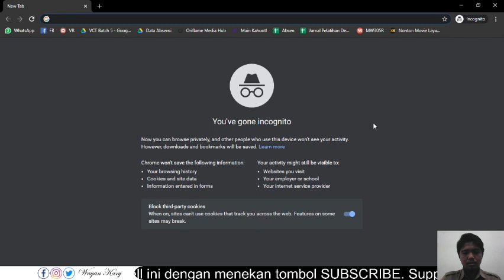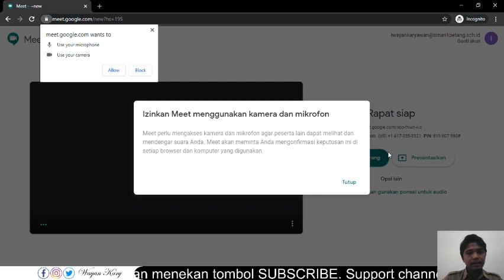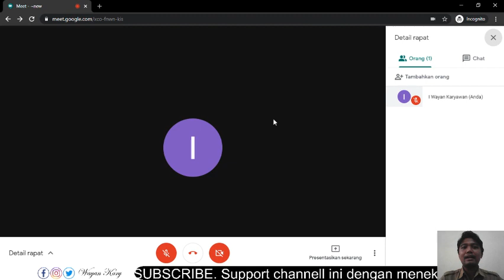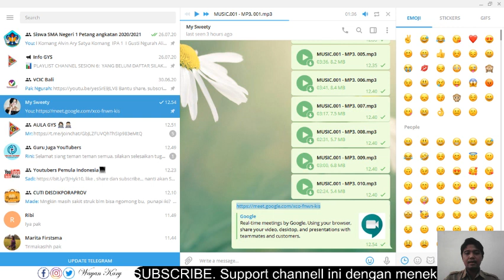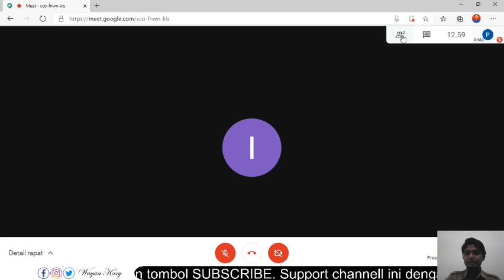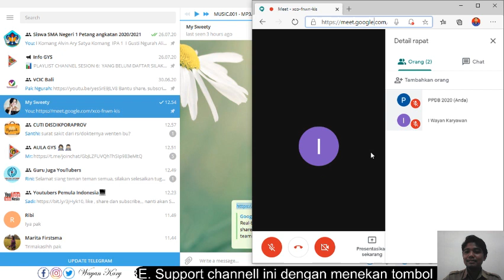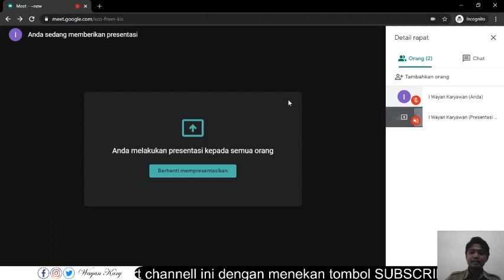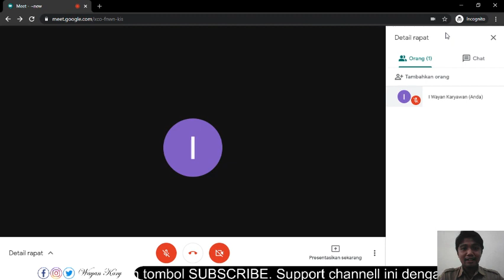Aplikasi Video Confrence gratis unlimited waktu penggunaan Google Meet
Aplikasi Google Meet memberikan unlimited waktu sehingga sangat bermanfaat untuk melakukan proses Pembelajaran secara daring.

Partisipan masih maksimal 100 orang untuk Meeting biasa, sebaai Host atau Admin guru terkadang approved peserta yang ingin masuk.

Kekurangan Google Meet untuk manajemen Usernya sehingga kita harus bisa mengontrol keadaan room agar partisipan tetap mempertahankan micnya berwarna merah sehingga keadaan meeting menjadi kondusif.